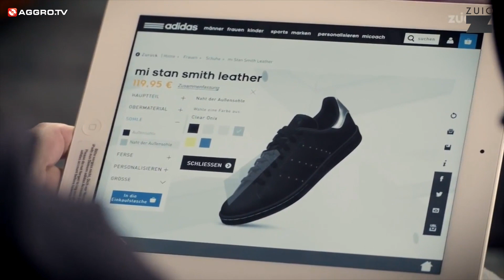BASS GANG - SNEAKER SHORTY - TURNSCHUH TV AUF AGGROTV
Die Berliner Bass Gang heute im Sneaker Shorty. Time 2 Trill

Dienstag gibt's den Sneaker Shorty
Freitag gibt's den "Sneaker der Woche"